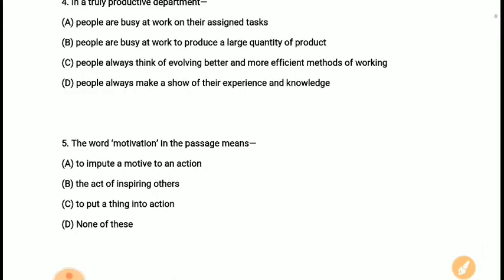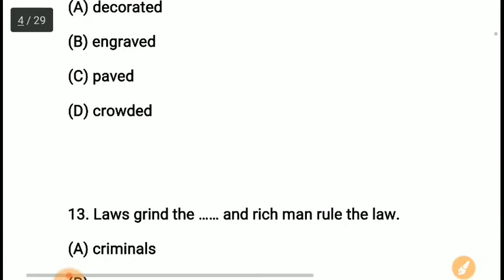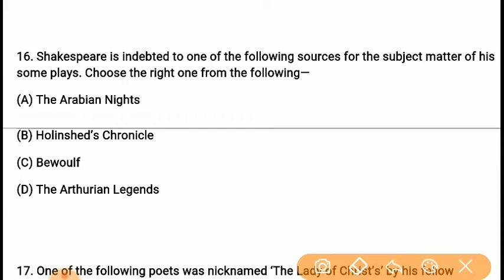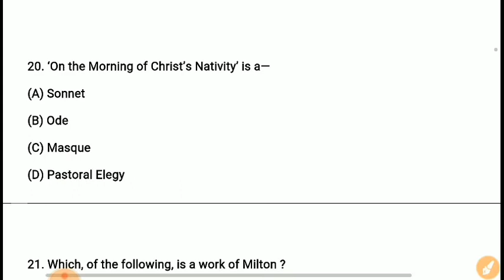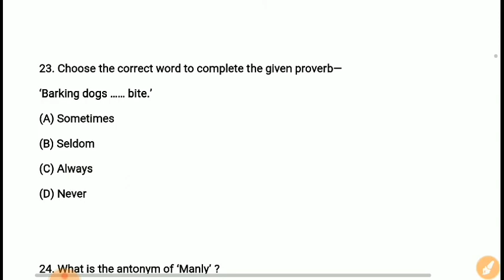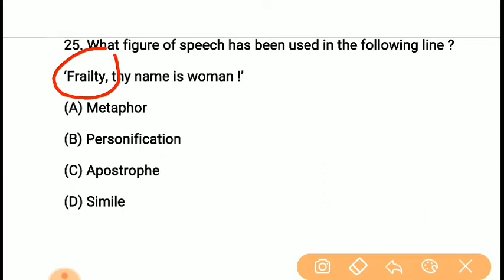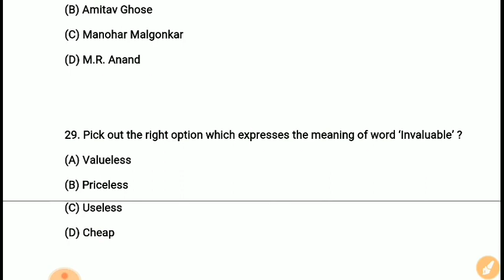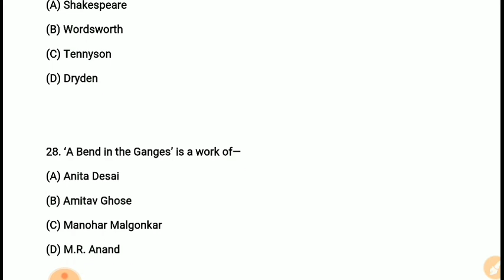TGT Mock Test || English